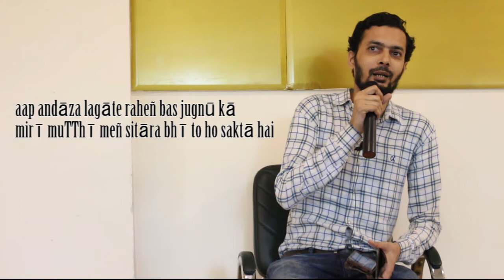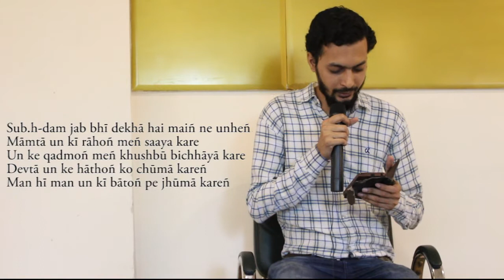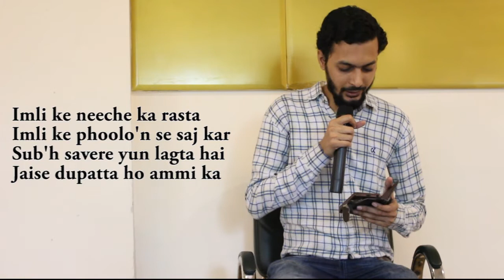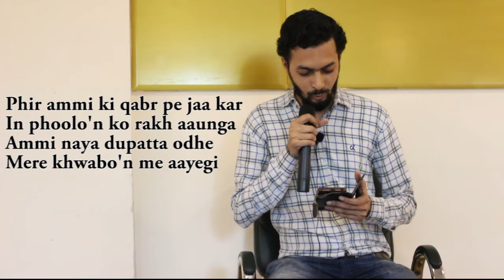Nazir Alig Reads Zubair Rizvi & Shakeel Azmi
The video is part of a Bazm named 'Nishast' held on 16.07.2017 in Collaboration with Kailash Satyarthi Children's Foundation at their Head Office in New Delhi.

Nishast is an initiative of Urdu Studio Delhi.